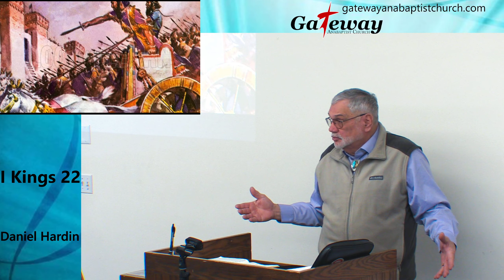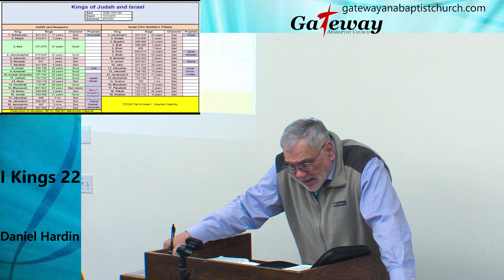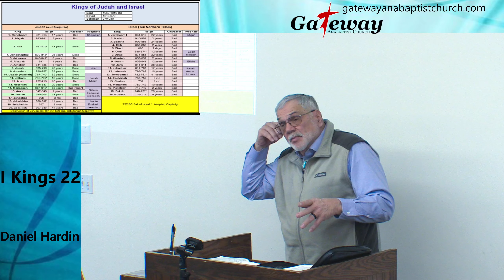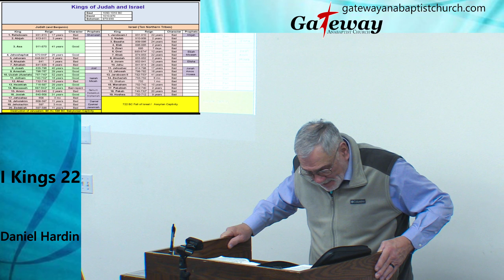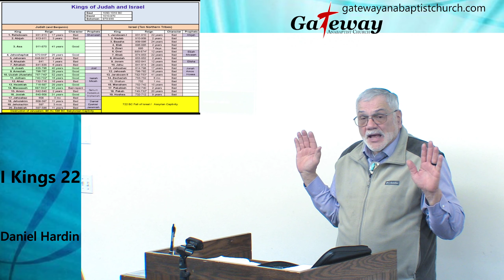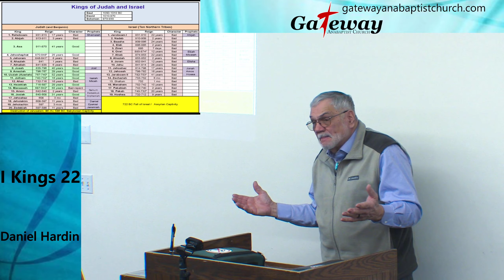12-11-2022 I Kings 22 Jehoshaphat got religion